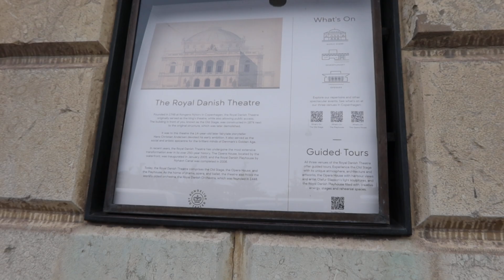Copenhagen city walk- real life scene , Demark MVI 5528